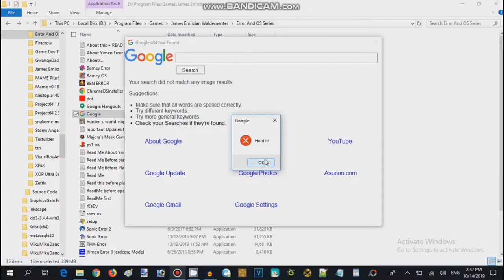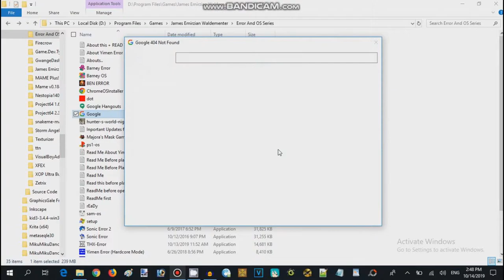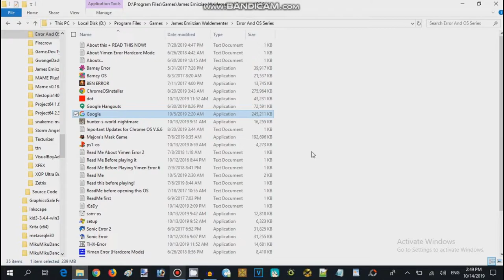Google.exe Walkthrough - Session 06 (2016,17 Record Guy 626)